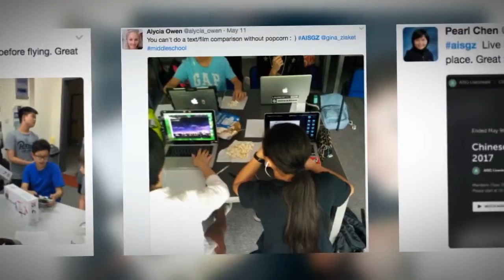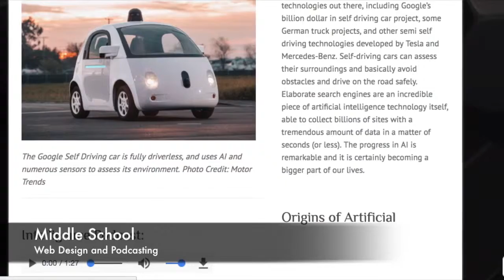Innovation at AISG 2016-17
Curated by Jenelle Kresak, footage from Jenelle Kresak, Tanya LeClair ,and David Navis at the American International School of Guangzhou.